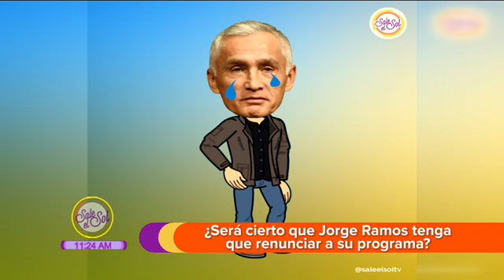Mhoni hace predicciones de Niurka y Lucero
Mhoni dio indicaciones de lo que debes hacer este 17 de noviembre.